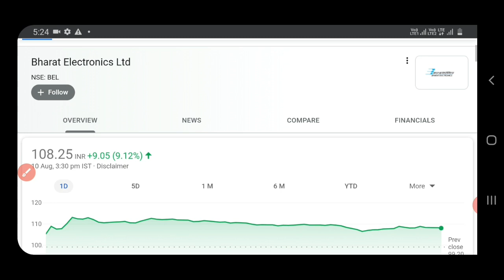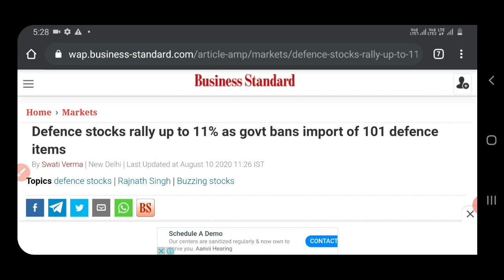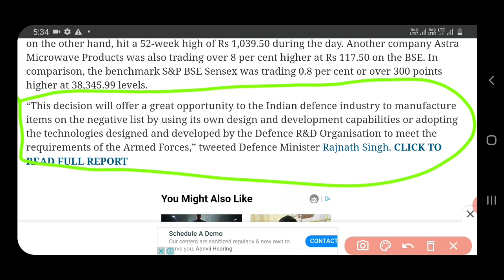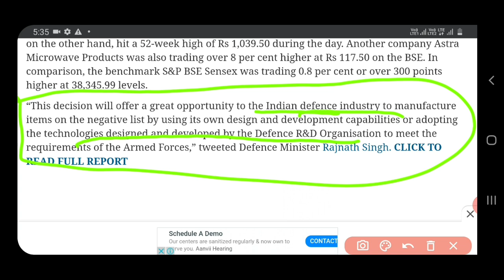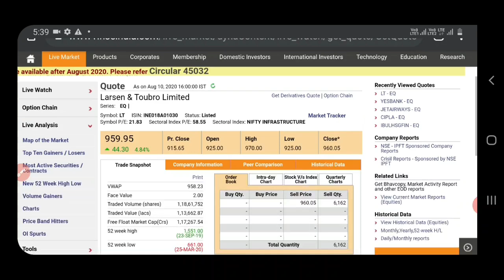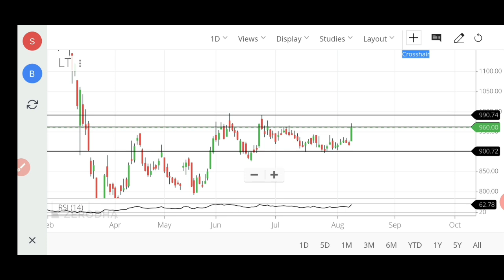L & T share latest news / Bhel share latest news / Bel share latest news / L&T stock news /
Hello

in this video I have inform you about L&T share latest news Bhel share latest news bel share latest news analysis

L&T share expert advice
L&T ltd share price
L&T share forecast
L&T news

L&T IntraDay What to do
L&T to NIFTY50 Comparison
L&T Technical Analysis Reports
L&T Experts view
L&T Tomorrow's Movement
Why is L&T falling or rising
L&T Dividends
L&T share price targets
L&T Analysis
L&T Support & Resistance levels
L&T Forcast & Targets